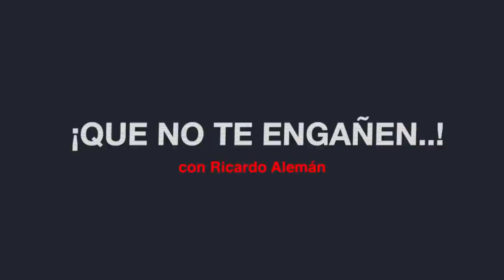AMLO, demonio reaccionario y conservador | ¡Que no te engañen..!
QueNoTeEngañen | ¿Se enteraron que el pasado fin de semana el presidente López Obrador experimentó en carne propia el repudio de sus paisanos y acarreados?

Sí, fue tal el enojo que el presidente perdió la calma.